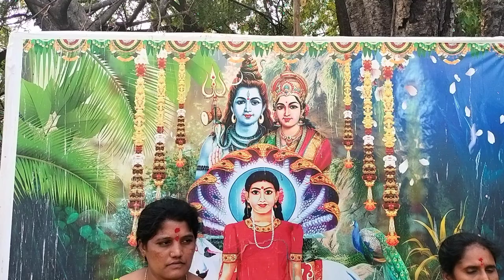నిదానంపాటి శ్రీ లక్ష్మీ అమ్మ వారు అడి గొప్పల # కైలాసమే కాపురమా # దసరా నవరాత్రులు 4 వ రోజు 6/10/24